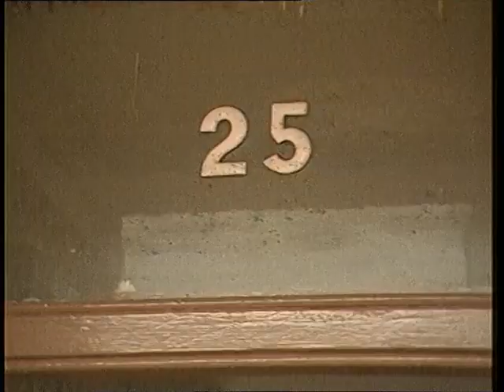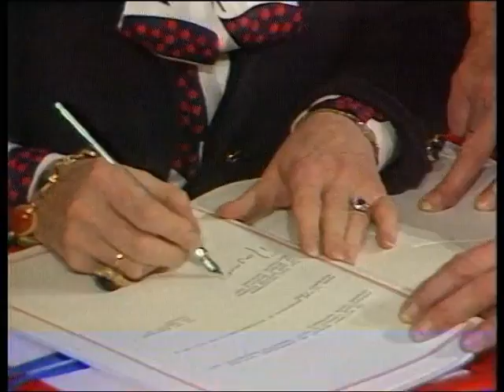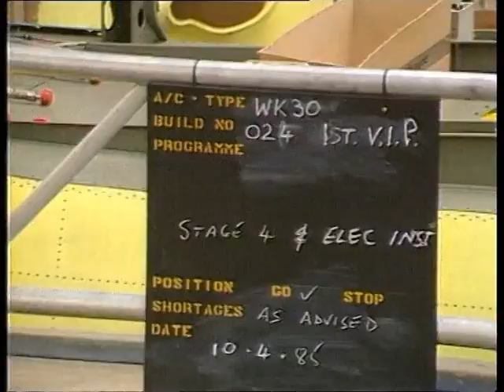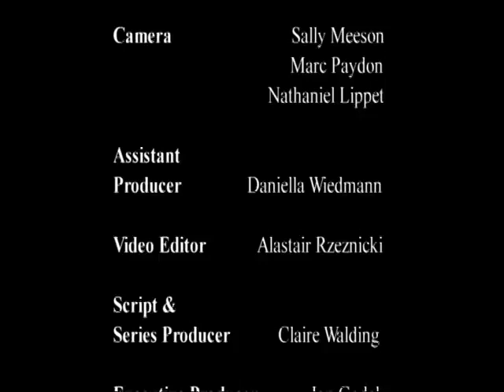THATCHER: Episode 4 The Age of Dissent | Telegraph Documentary 2008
Narrated by Anna Massey